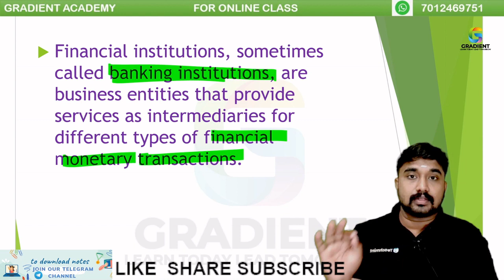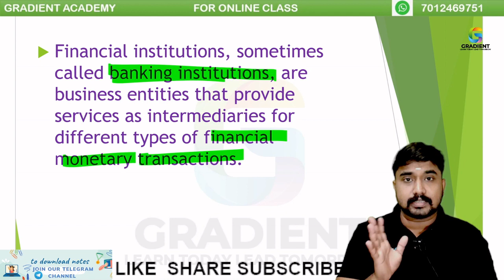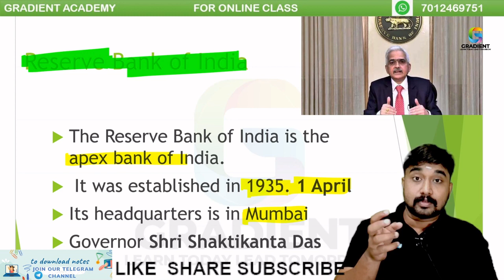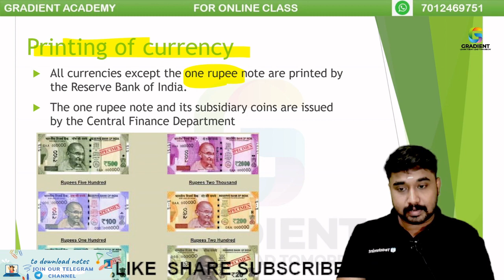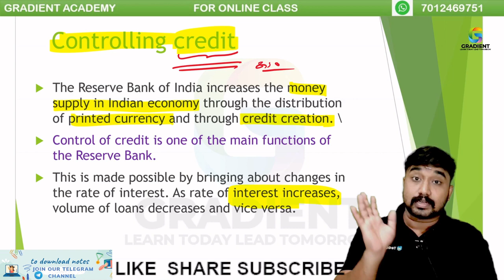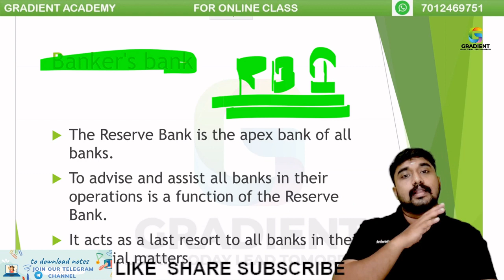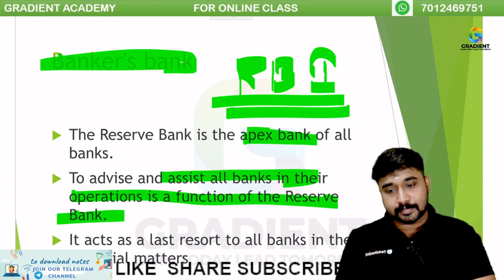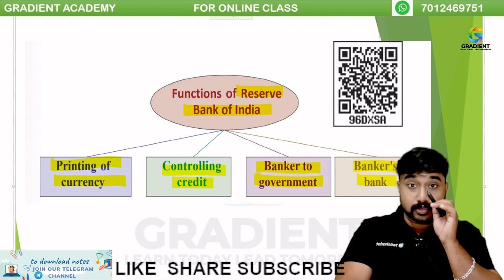FINANCIAL INSTITUTIONS AND SERVICES #1 |CHAPTER 9|SOCIAL SCIENCE 2|SSLC|2022|SCERT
FOR NOTES
Please Join Our Telegram Group